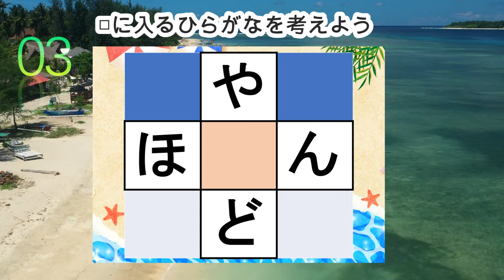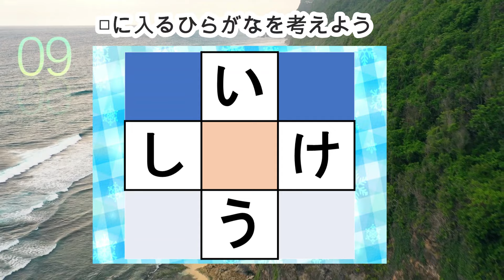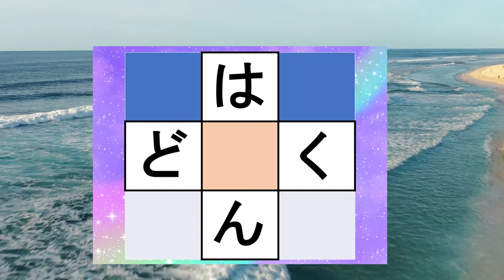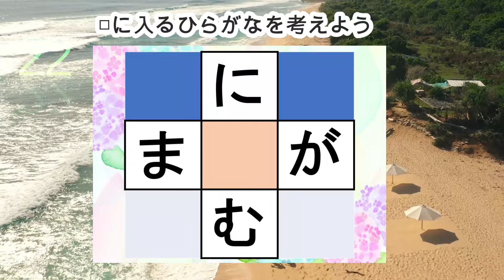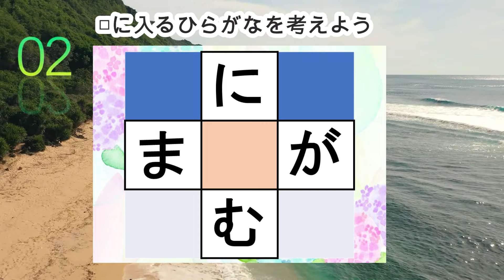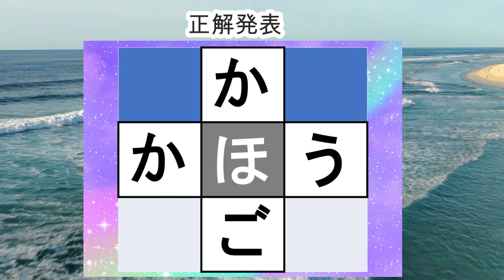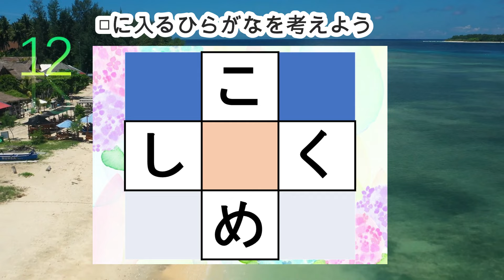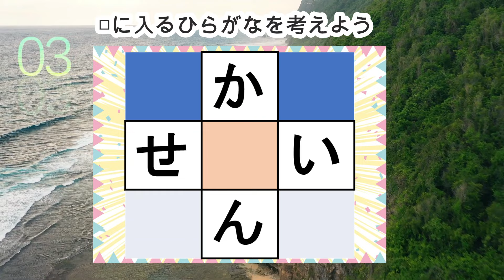脳トレ【穴埋め脳トレ】【最強の脳トレ！】楽しい脳活ゲーム！真ん中のマスに入るひらがなを考える脳トレ10・問認知症予防にマス埋めパズル